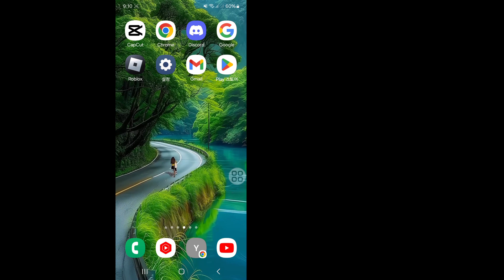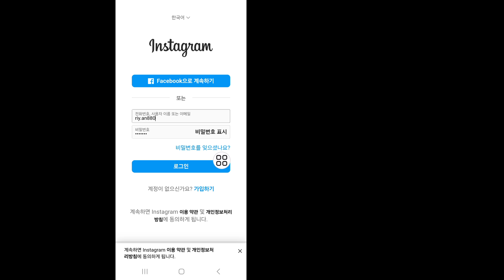TikTok에 Instagram을 추가하는 방법(새로운 업데이트) TikTok 프로필에 Instagram 추가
TikTok에 Instagram을 추가하는 방법을 보여드리겠습니다(새로운 업데이트) TikTok 프로필에 Instagram 추가 매우 간단하고 쉬운 방법입니다.  이 비디오를 보고 TikTok에 Instagram을 추가하는 방법 알아보기(새 업데이트) 게시 후 프로필 캡션(iPhone 및 Android) tiktok에 Instagram을 추가하는 방법 tiktok에 내 인스타그램 계정을 추가하는 방법 tiktok 프로필에 인스타그램 링크를 추가하는 방법 tiktok에 인스타그램을 추가하는 방법 인스타그램 스토리에 tiktok 링크를 추가하는 방법 tiktok에 youtube 및 instagram을 추가하는 방법 tiktok 2024 인스타그램에 tiktok 사운드를 추가하는 방법 tiktok 2024에 내 인스타그램 계정을 추가하는 방법 tiktoker caption kivabe dibo cara edit caption di tiktok caption tiktok tiktok caption 비디오 편집 107 87 paano maglagay ng caption sa tik... 71 77 tiktok e caption kivabe likhbo 67 tiktok을 다시 편집하는 방법  po.61 이후의 동영상 tiktok 동영상 캡션 kivabe dey 60 이미 tiktok 동영상 편집 방법.. 58 50 tiktok 동영상에 캡션 작성 방법 49